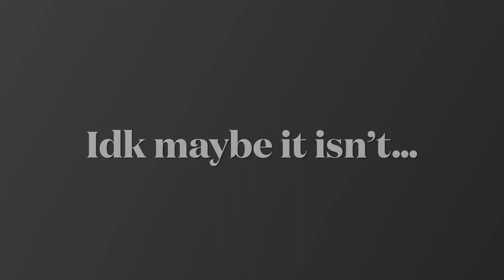Every Death in Battle Cats (in my videos)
VERY GREAT VIDEO HEHEHEHEHEEEEE